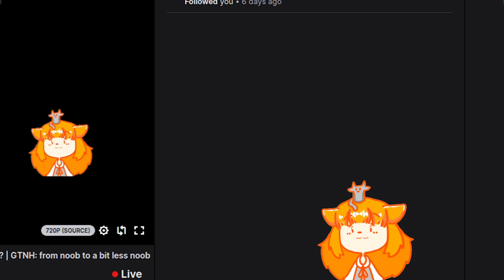Mining?! In my mineCRAFT GAME!? | GTNH: from noob to a bit less noob